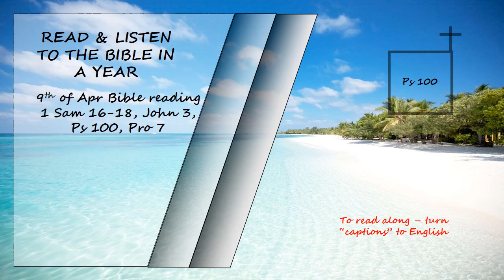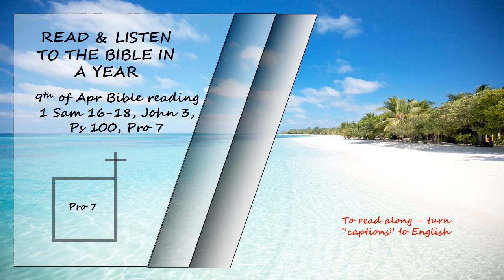Listen to the Bible in a year 9th of Apr Bible Reading Read by David Suchet